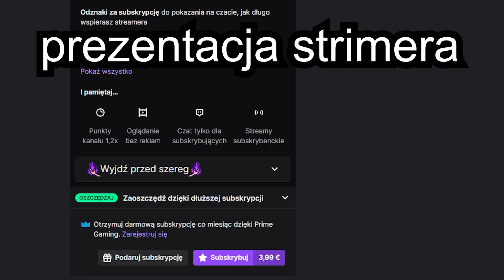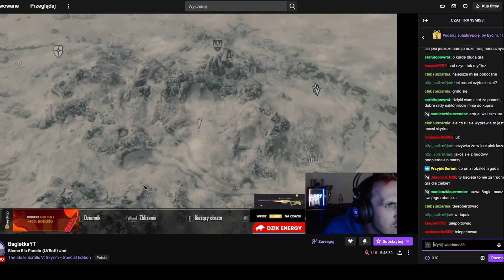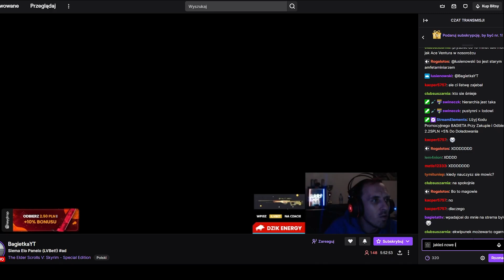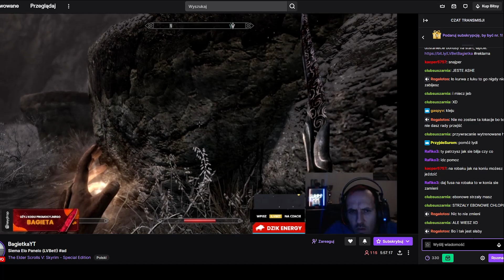BAGIETSON🥖 skyrim prezentacja zawodnika